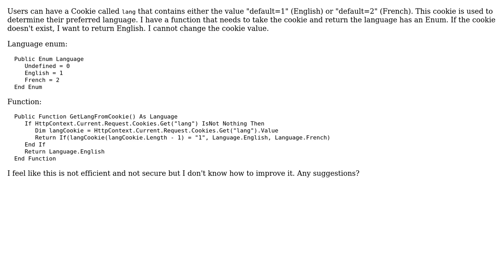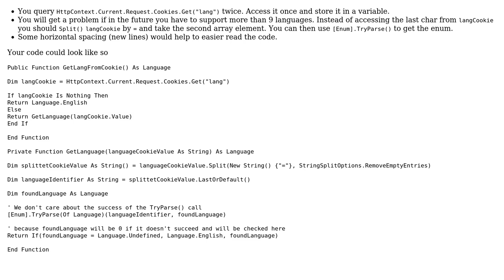Code Review: Cookie value to enum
With thanks & praise to God, and with thanks to the many people who have made this project possible! | Content (except music & images) licensed under CC BY-SA | Music | Images & others | With thanks to user Word Rearranger user Heslacher and the Stack Exchange Network Trademarks are property of their respective owners. You are responsible for your own actions.